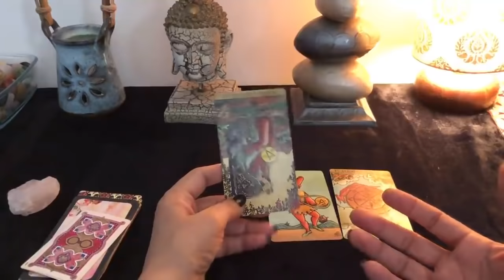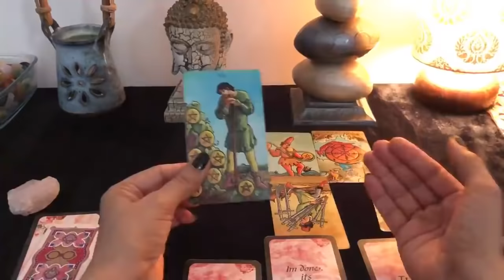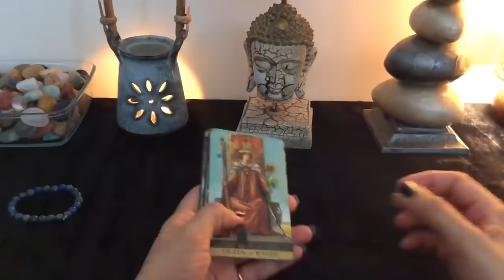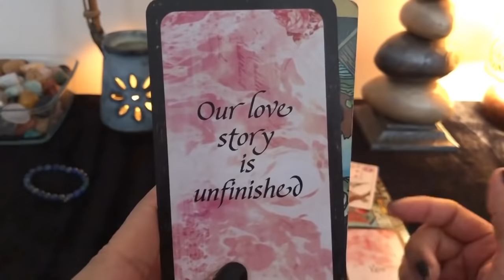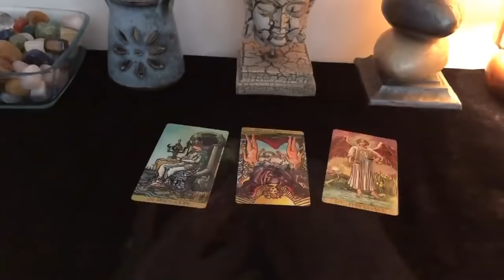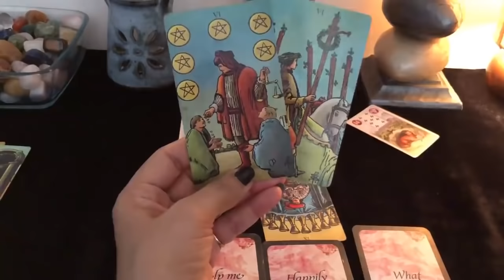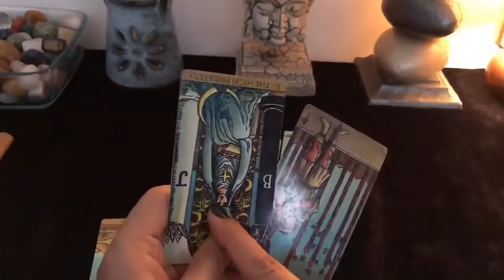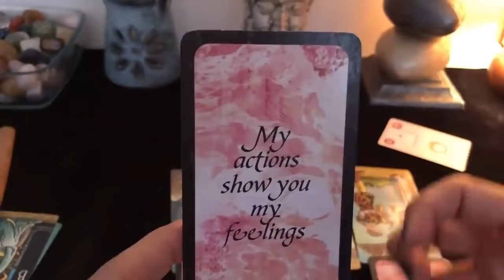No Contact: Their Current Feelings/ Their Next Move! | Timeless Pick a Card Reading | Eng. Subtitles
Pile 1 - 01:26 (Pink Crystal)
Pile 2 - 11:43 (Blue Bracelet)
Pile 3 - 19:34 (Candle)
Pile  4 - 28:42 (Cinammom Stick)